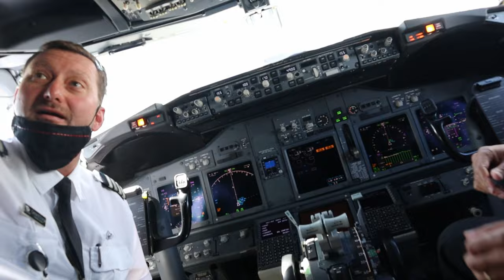MELB VLOG PART 1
MORE BANGERS THIS WEEK